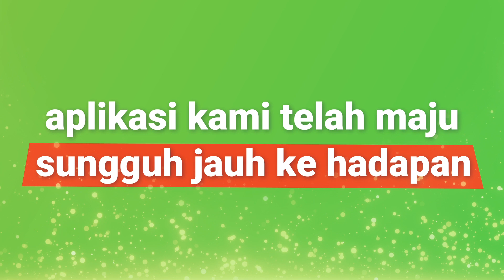ForexKini - 2020: tahun momen paling bersinar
Sekarang, kita semua tahu bahawa 2020 adalah tahun yang unik.

Semua orang merasakan tempias kemelut tahun ini. Namun, hari ini kita boleh katakan dengan pasti bahawa kita semua telah berusaha keras untuk menjadikan setiap hari hari yang indah. Sebelum kita membuka lembaran baru, mari kita imbau kembali beberapa momen terbaik di tahun 2020. Kami berjanji akan menunjukkan kepada anda realiti sebenar tahun ini – terus setia bersama walaupun kita harus berjauhan.